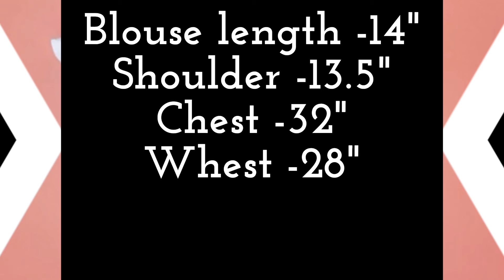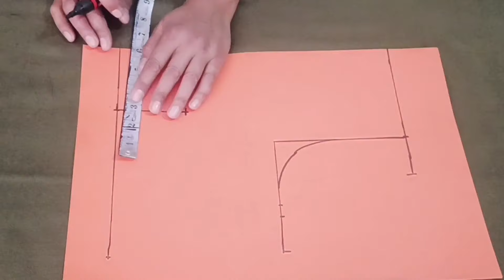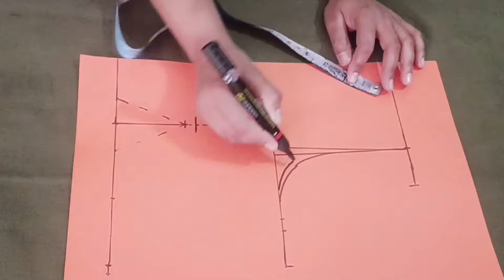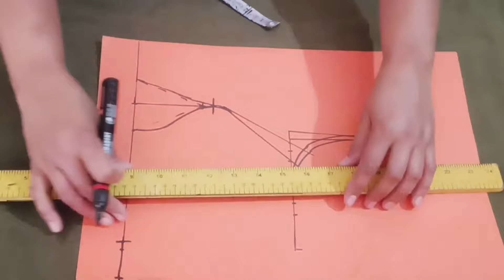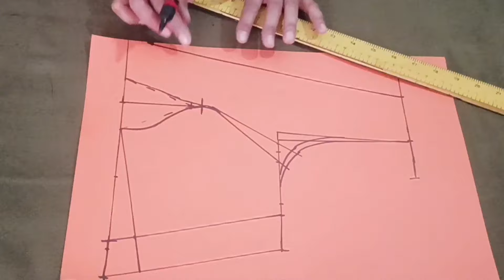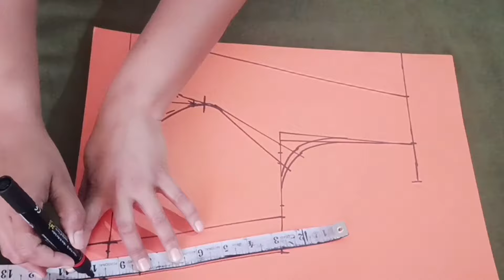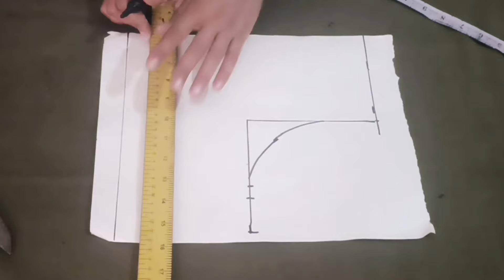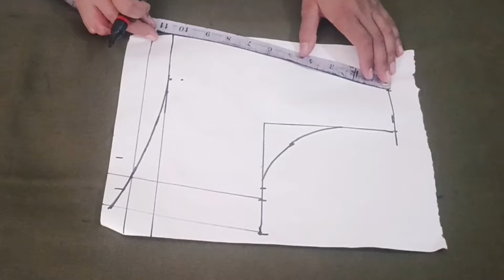Princess Cut / V -Neck / Sleeveless Belt Blouse cutting and stitching/Blouse design 2024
Hello everyone,
In this video I will teach you how to cut princess cut belt blouse  in simple and easy mathod.if you like this Mathod then like this video and share it and also subscribe to MIGHTY STITCHES .
Thanks.

Blouse Measurement:-
shoulder -13.5"
blouse length -14"
chest-32"
whest-28"

36 size princess cut blouse cutting

सब्यसाची ब्लाउज की कटिंग और सिलाई

Sabyasachi blouse cutting and stitching in Hindi

Sabyasachi blouse cutting kare

Sabyasachi blouse cutting and stitching 36 size,

36 size Sabyasachi blouse cutting and stitching

latest design/new model blouse cutting

official blouse design cutting

model blouse design | princess cut blouse cutting

new model princess cut blouse cutting

Diwali special/blouse design cutting

v neck princess cut blouse cutting and stitching

v neck blouse cutting and stitching

new design blouse cutting and stitching

simple and easy blouse cutting and stitching

professional v neck blouse cutting and stitching

simple and easy v neck blouse cutting and stitching

trending blouse cutting and stitching

latest design blouse cutting and Stitching

how to cut katori blouse

 Í